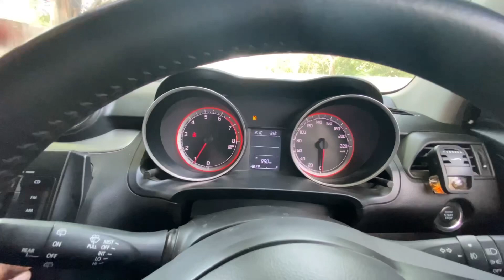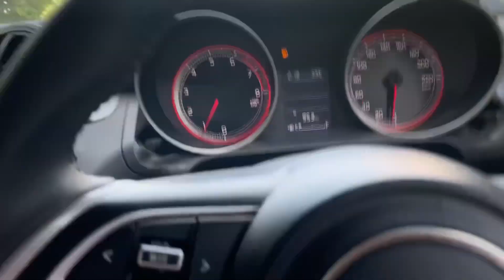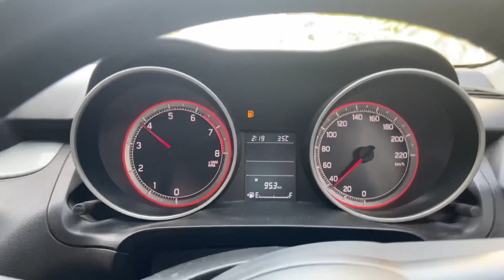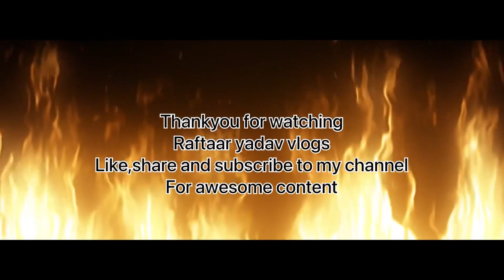Swift zxi pertol || highly modified swift with heavy music system||bhai maza aagya